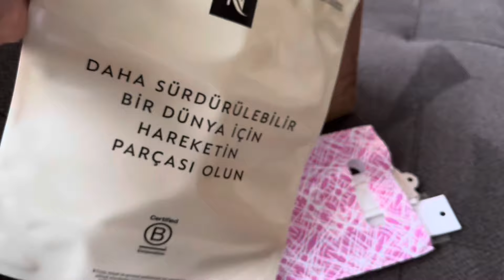DUDAK DOLGUSU YAPTIRDIM!😝| son alışverişlerim, su böreği açıyoruz🤤, günlük vlog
BANA ULAŞIN!